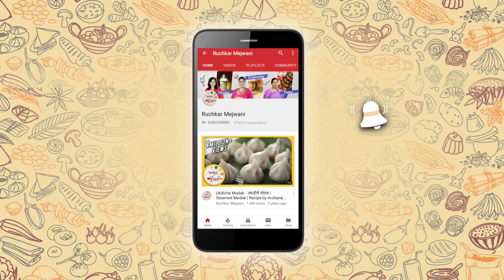मटण सीख कबाब - Mutton Seekh Kebab | Street Style Mutton Seekh kabab | Mutton Kabab Recipe - Smita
Learn how to make Street Style 'मटण सीख कबाब" - Mutton Seekh Kabab' with our chef Smita Deo.

Chicken Seekh Kabab is made from minced chicken, spices and can be found at most of the dhabas and on the streets. It is grilled over a charcoal fire, but it can also be made at home using a grill pan.

Ingredients:
(Serves 2)
- 1 Kg Mutton(minced)
- 1 tsp Garlic Paste
- 1 tsp Ginger Paste
- 1/4 cup Mint Leaves
- 1/2 cup Coriander Leaves
- 3 Green Chillies(chopped)
- 1 Onion(chopped)
- 1 1/2 tbsp Coriander Seeds Powder
- 1 tsp Cumin Seeds Powder
- 1 tsp Garam Masala
- 2 tbsp Raw Papaya paste
- Salt
- 1/2 tsp turmeric Powder
- 1 tbsp Red Chilli Powder
- 1 Egg
- 1 tbsp ghee

Method:
1. Take minced mutton in a bowl and add garlic paste, ginger paste, mint leaves, coriander leaves, chopped green chillies, chopped onion, coriander seeds powder, cumin seeds powder,garam masala, raw papaya paste, salt
2. Mix all of it together, and then, add turmeric powder and red chilli powder
3. Now, grind this mixture into a thin paste and take it out in a plate
4. After this, crack one egg on the paste; mix it, cover it and refrigerate it for around 1 - 1 1/2 hour
5. Now, take some mutton paste and give it a cylindrical shape
6. Put the wooden skewer right through the bottom of the paste, to its top and place it over a grill pan
7. Add ghee over the grill pan; grill it on both the sides for 5 minutes each and keep the flame on medium
8. Grill these seekh kababs for around 20 minutes and then take it out on a serving platter

If you like this recipe 'मटण सीख कबाब - Mutton Seekh Kabab', you can also try other such Mutton recipes like:

Host: Smita Deo
Copyrights: REPL